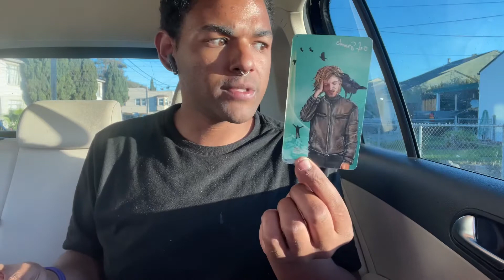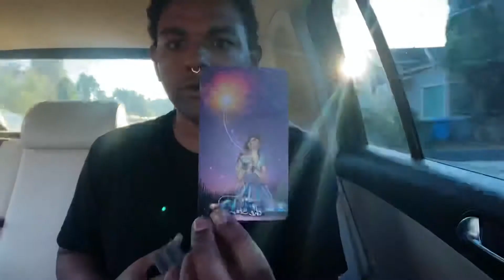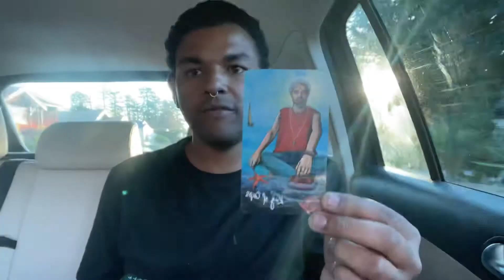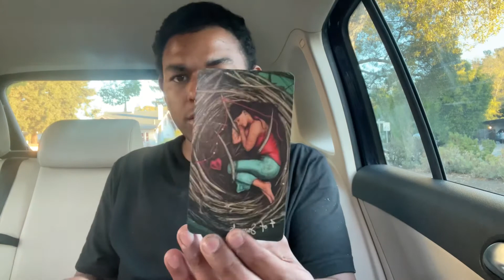tarot tarotreading astrology lightworker starseed empath aquarius aquariustarot youtube